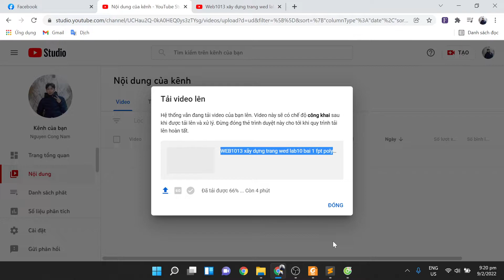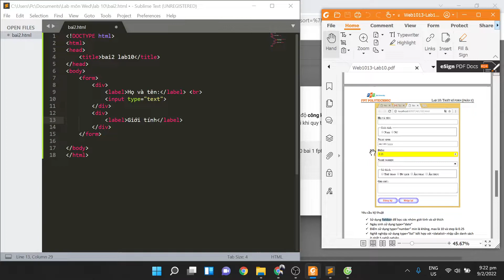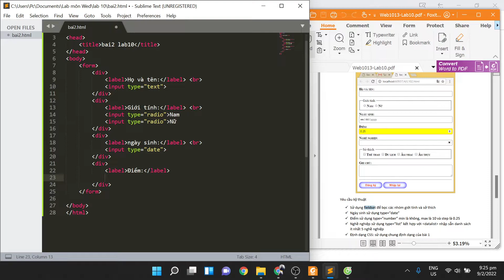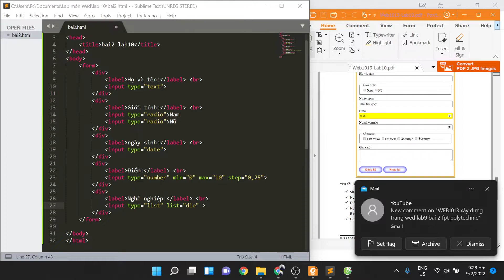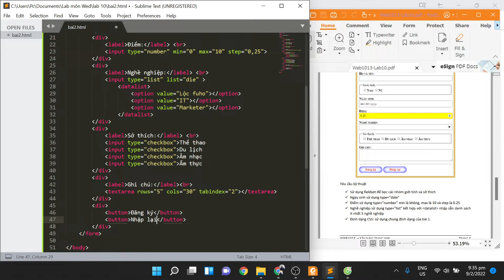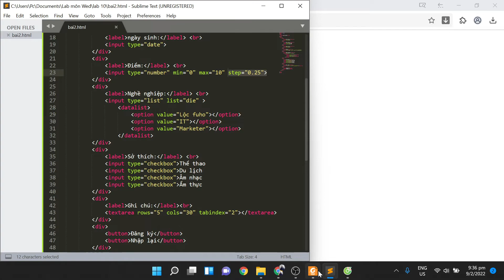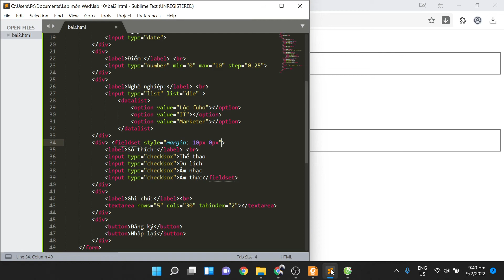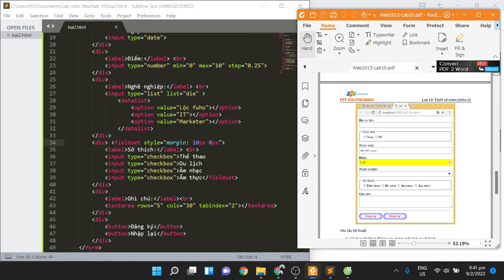Web1013 xây dựng trang wed lab10 bai 2 p1 fpt polytechnic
Lab10 bài2 p1 môn xây dựng trang web. Mong rằng video hữu ích với các bạn. Cảm ơn đã đón xem!

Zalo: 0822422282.